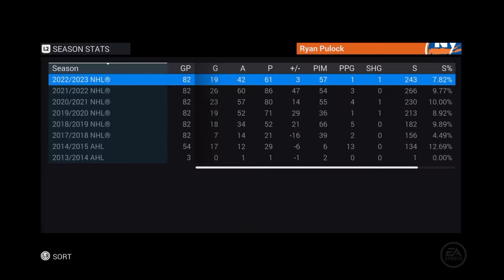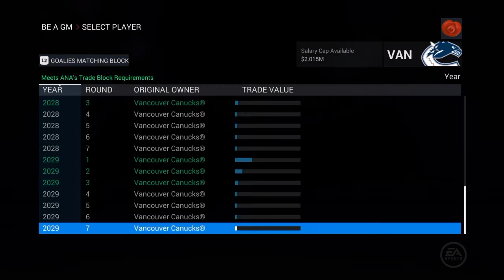NHL 16 GM MODE IN 2023! Insane Players!